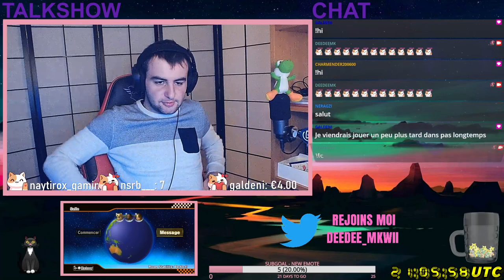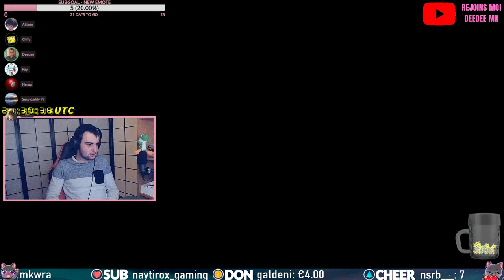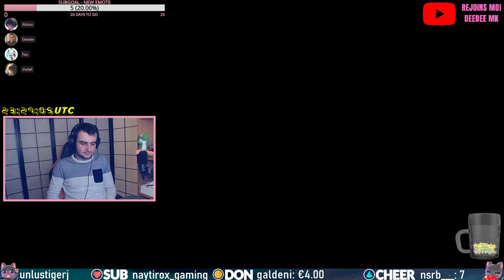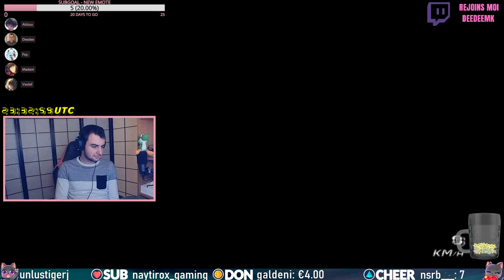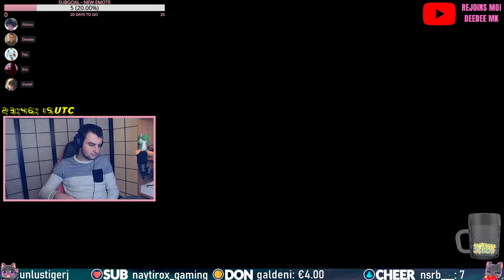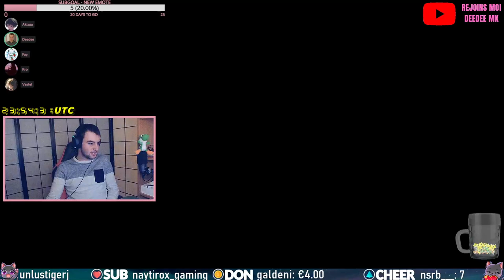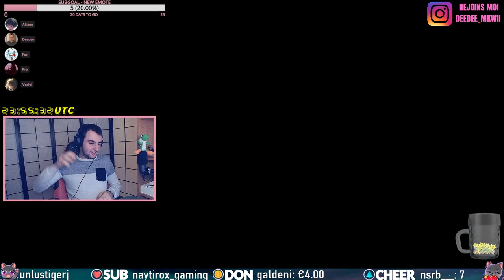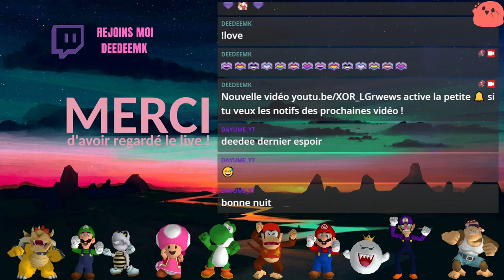DeedeeMK Replay - Live du Lundi 24 janvier 2022 (02/02)